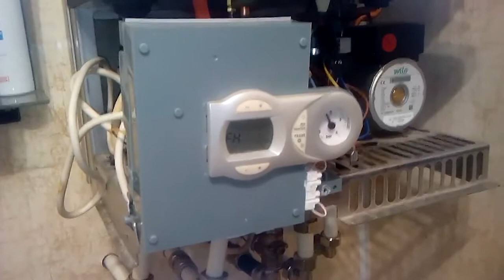Замена реле на плате управления отвечающей за вентилятор котел Ферроли F 24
Ремонт котлов - Ремонт котлов в Крыму и Севастополе
kotelremontuchu.ru